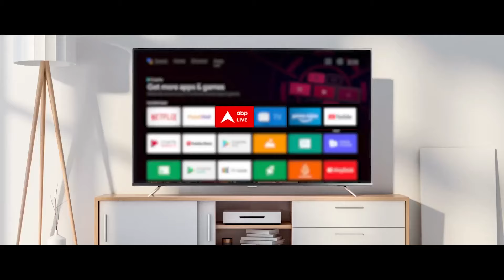Arvind Kejriwal Arrest: आज CM Kejriwal की रिमांड खत्म, मिलेगी राहत या बढ़ेगी रिमांड?| ABP News | AAP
दिल्ली आबकारी नीति घोटाला से जुड़े मनी लांड्रिंग मामले में गिरफ्तार मुख्यमंत्री अरविंद केजरीवाल की रिमांड अवधि आज समाप्त हो रही है...ED की टीम आज केजरीवाल को राउज एवेन्यू कोर्ट में पेश करेगी.